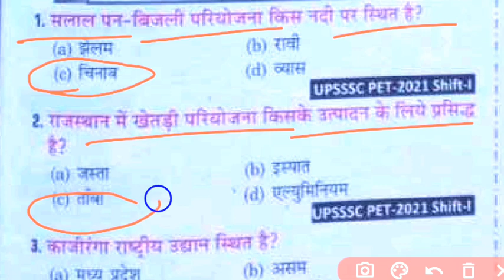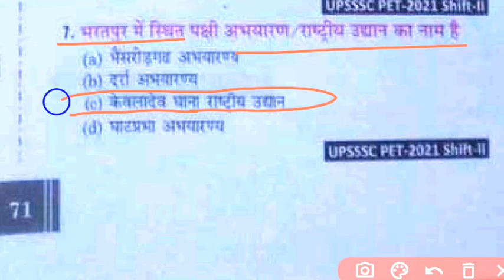Upsssc pet 2023,Upsssc pet previous year question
upsssc pet previous year question paper with solutionupsssc pet previous year question paper in hindiupsssc pet previous year question paper 2021dev gk tricksupsssc hindi by dev sirUpsssc pet current affairs 2023Upsssc pet classes 2023 rojgar with ankitUpsssc pet polity rojgar with ankitUpsssc pet rojgar with ankit 2023Upsssc pet utkarsh classesUpsssc pet kumar gaurav sir